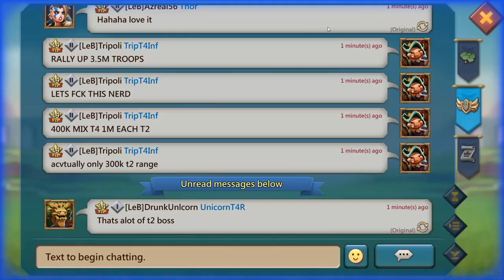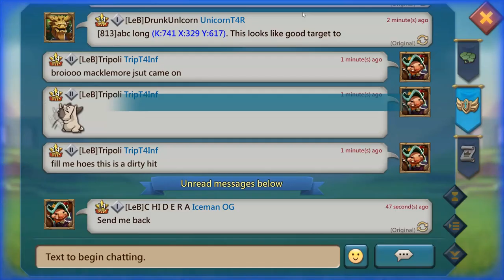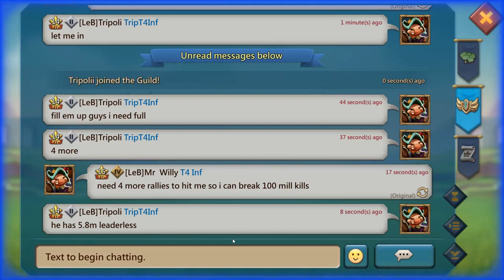Lords Mobile! LeB Action Feat. Tiny Willy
Also feel free to drop down to the comment section and hit me up with any ideas you might possibly have for videos or just the game itself. I hope you enjoyed :)

P.S. If you wanted to get added to the Trip gang chat let me know by commenting with your line id